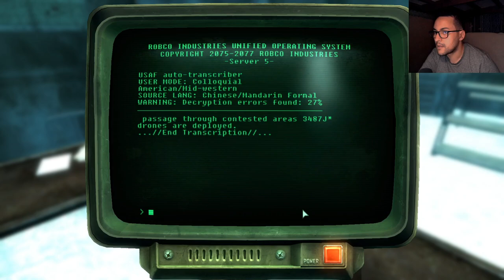CHIMERAS ?! | OPERATION: ANCHORAGE DLC ( FIRST TIME PLAYTHROUGH )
The Operation: Anchorage begins and Sergeant Montgomery becomes our right-hand ! Our first order of business is to deal with those pesky chimeras !